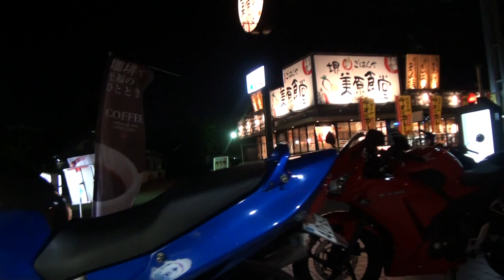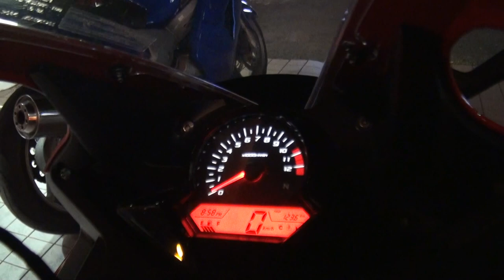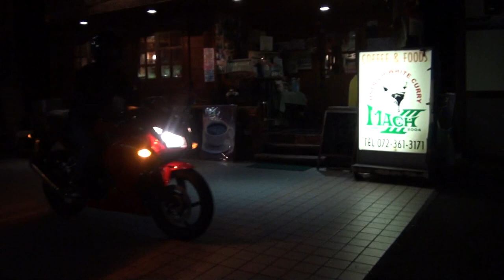ばくおん 可愛い高校生ライダー 世界最速 HONDA CBR1100XX SuperBlackbird SC35 2014 HONDA・CBR250R MC41